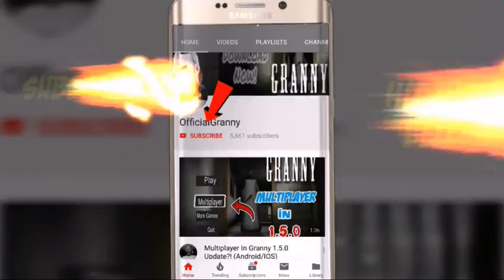3 things you didn't know you could do in granny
Good Luck!

Warning Horror Content!

🔴Here we upload🔴
✔Granny Gameplay!
✔Granny Glitches!
✔Granny Jumpscares Battle!
✔Granny Updates!
✔Most Famous Granny Videos!
✔💯Granny and Horror!
✔Grandpa Horror Game!
✔Granny Compilations!

granny songs,
granny memes,
granny crib lil durk lyrics,
granny dantdm,
granny roblox,
granny minecraft,
granny fgteev,
granny invisible glitch 2018,
granny square,
granny theme song,
slendrina,
slendrina x,
slendrina funnel vision,
slendrina in granny,
slendrina vs granny,
slendrina 2d,
slendrina the cellar 2,
slendrina family,
slendrina the forest,
slendrina song,
slender man,
slender man song,
slender man videos,
slender man music,
slender man movie trailer,
slender man full movie,
slender man prank,
slender man case,
slender man 2018,
slender man stories,